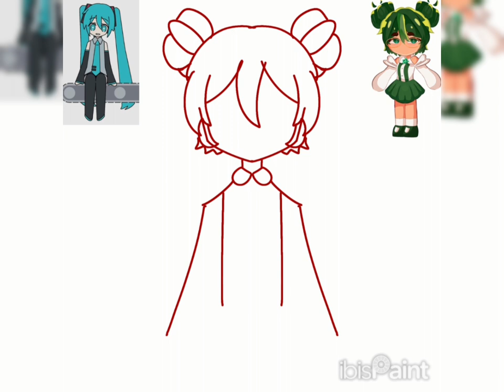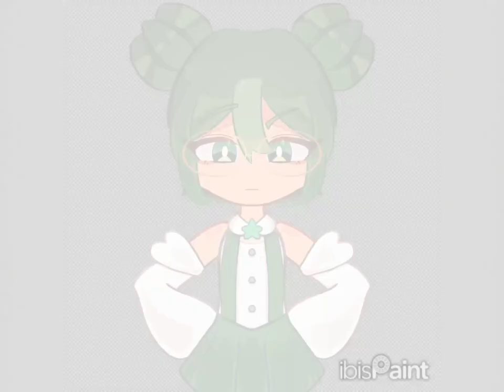speedpaints for my "drawing my oc in other people's styles" video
Honestly speedpaints are just excuses for me to use falsettos songs